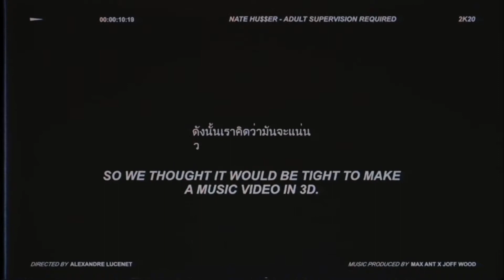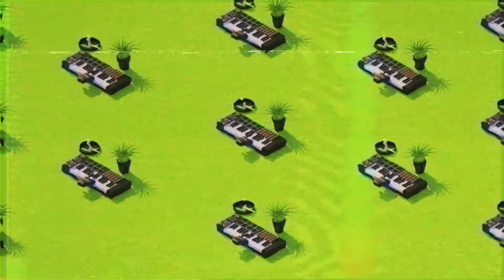Nate Husser - I Just Bought Another Neck (Official 3D Video)